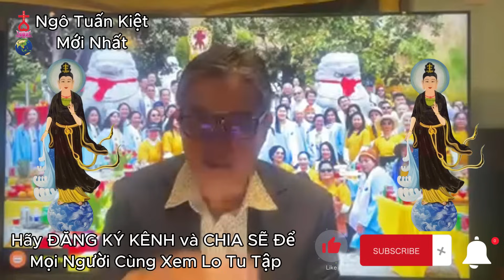Ngô Tuấn Kiệt moi nhat -Qua Năm Thìn 2024 Sẽ Rất Khổ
👉 Kênh Ngô Tuấn Kiệt chia sẽ đều muốn mọi người làm lành lánh dữ tinh tấn tu tập để cùng phát triển.
👉 Không bắt buộc nghe - tin hay không tin.
👉 Chỉ dành cho những ai đủ phước - duyên.

🙏🙏🙏Kênh Ngô Tuấn Kiệt Mới Nhất xin nguyện🙏🙏🙏
🙏Mọi người TU TÂM- Sám Hối Ăn Chay Niệm Phật - Làm Lành

"Cảm ơn các bạn đã ủng hộ và đón xem video trên kênh Ngô Tuấn Kiệt Mới Nhất.

► Mọi vấn đề vi phạm chính sách, nguyên tắc cộng đồng, luật bản quyền, xin hoan hỷ liên hệ trực tiếp qua email, chúng tôi sẽ giải quyết nhanh chóng trên tinh thần lắng nghe và hợp tác